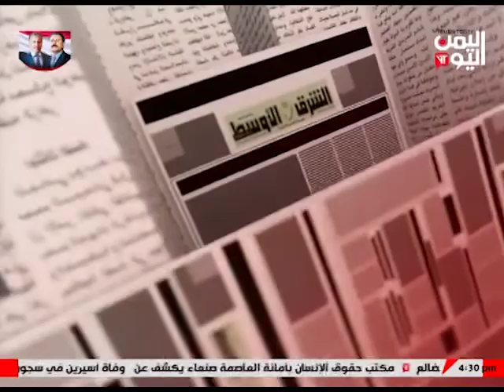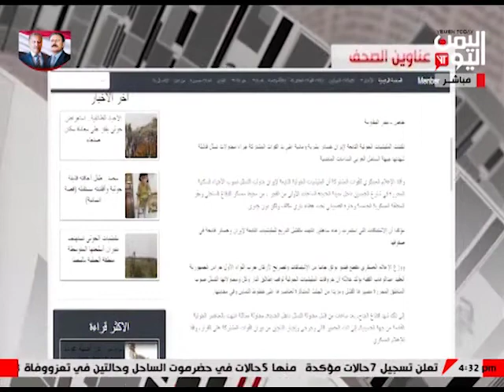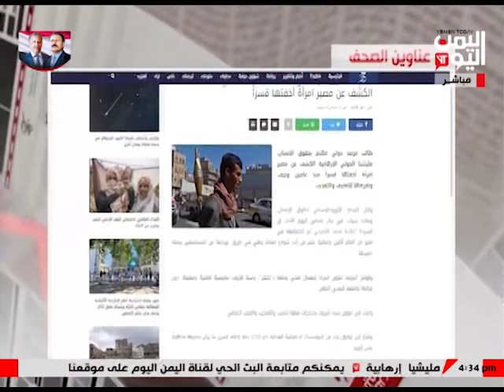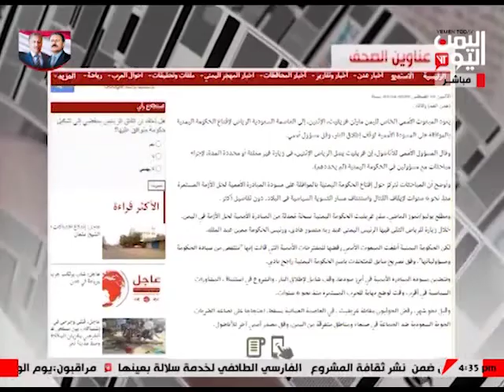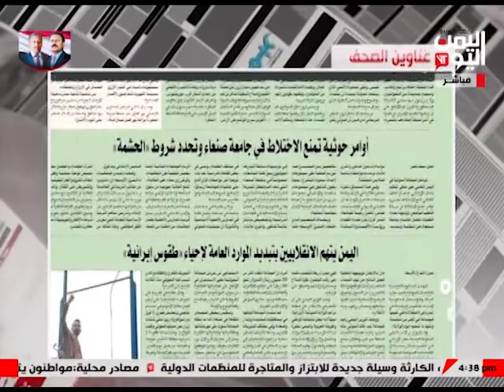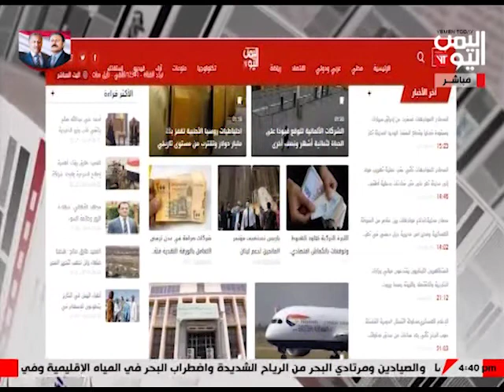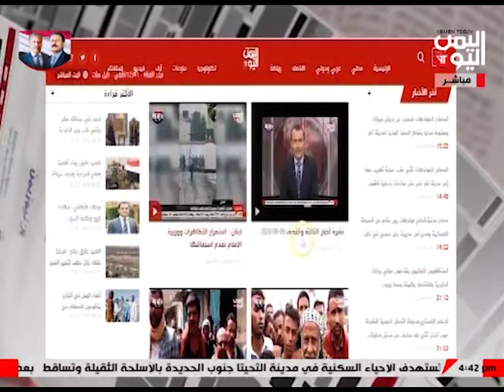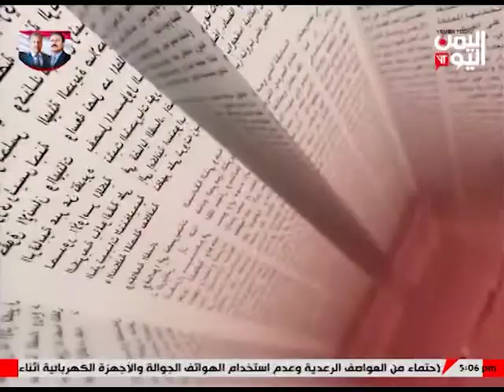الصحافة اليوم 10-08-2020